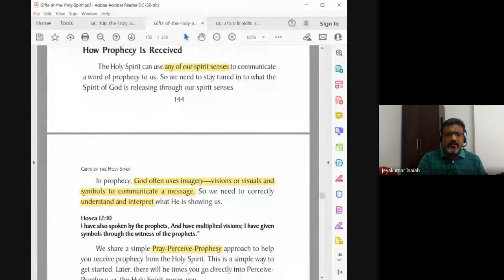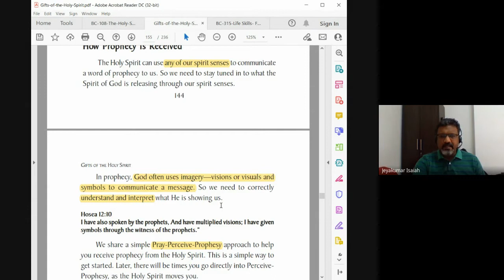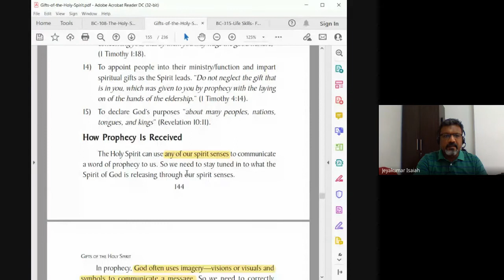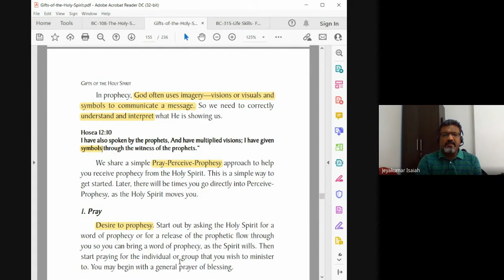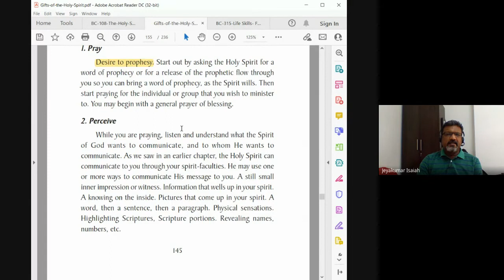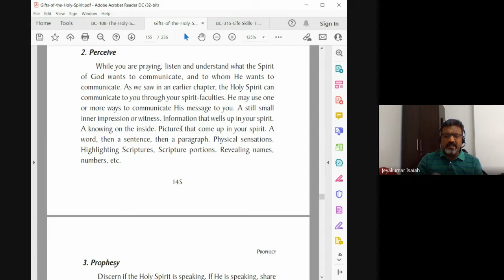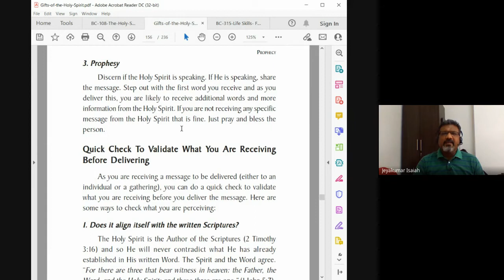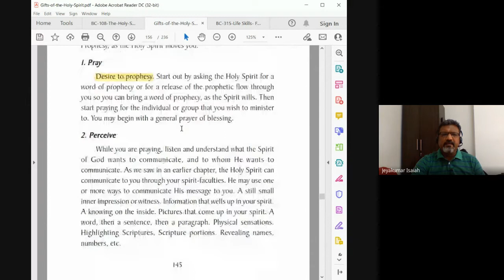The Holy Spirit | Lecture 25 : BC108-HS-20211028